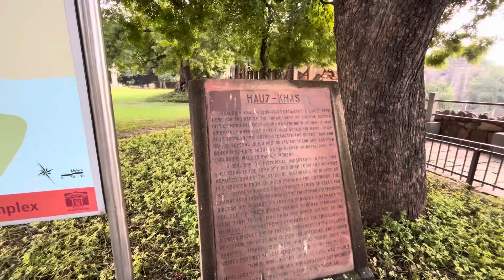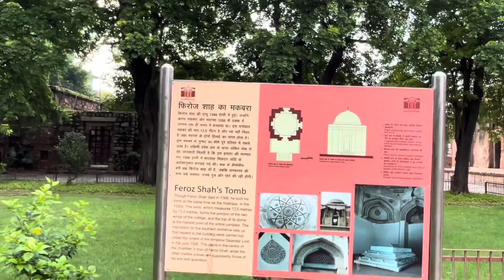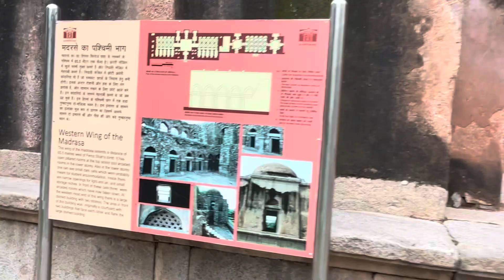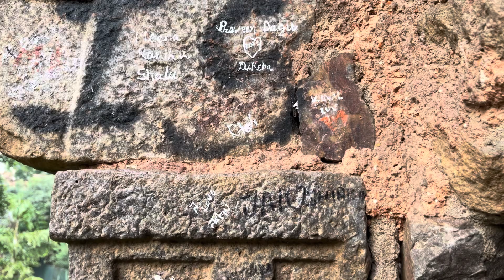Hauz Khas Fort New Delhi ॥ हौज खास किला ॥ Feroz Shah Tomb in Delhi Hauz Khas Village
hauz khas village delhi
hauz khas
hauz khas village nightlife
hauz khas club
hauz khas delhi
hauz khas metro station
hauz khas social
hauz khas deer park